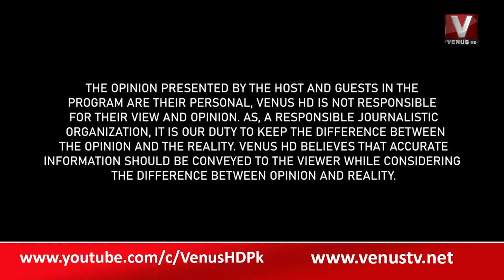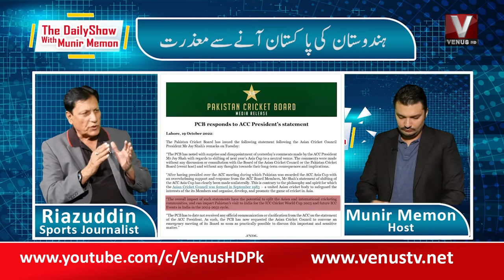The Daily Show with Munir Memon || Part 01 || VenusHD || 19-10-2022